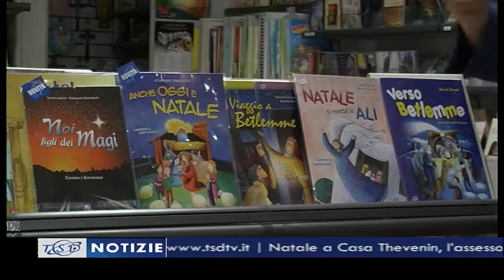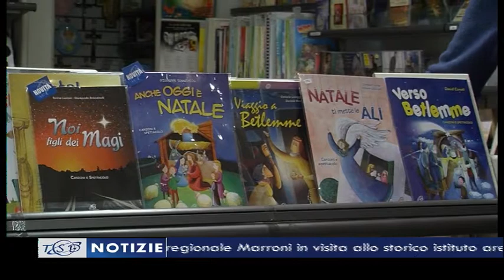TSD Notizie del 24 dicembre 2014